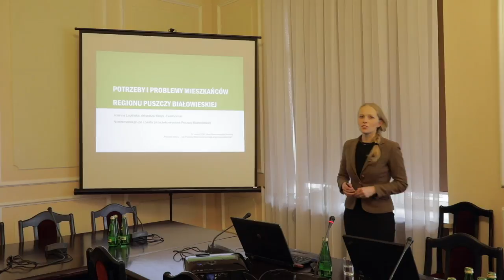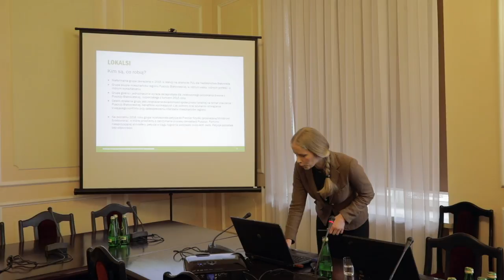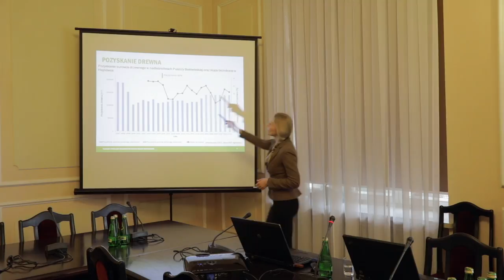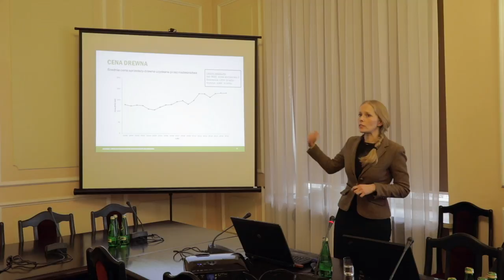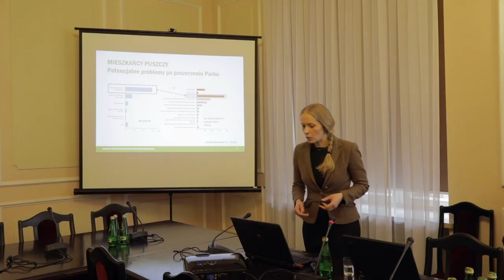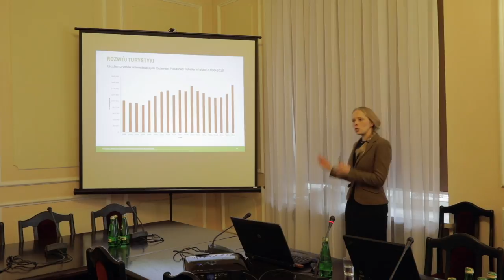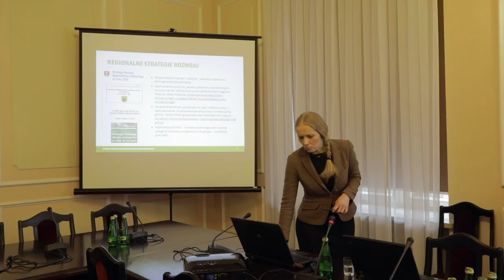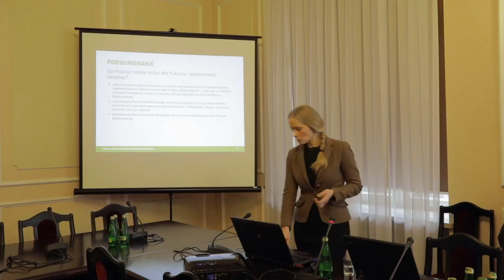Mgr Joanna Łapińska, konferencja "Potrzeby Natury" w Sejmie RP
"Puszcza Białowieska. Konflikt A.D. 2017" -  mgr Joanna Łapińska, "Lokalsi przeciwko wycince Puszczy Białowieskiej".
Konferencja z udziałem naukowców o Puszczy Białowieskiej. Bez udziału leśników, którzy nie przybyli.
Wszyscy prelegenci prostowali propagandę ministra Szyszki, podkreślali znaczenie Puszczy, obecne zagrożenia.
Wszyscy jednoznacznie byli przeciwko wycince w Puszczy.
"Puszcza Białowieska nie umiera, to unikatowy las!" - dobitnie mówili uczestnicy konferencji.
Fot. Adam Ławnik